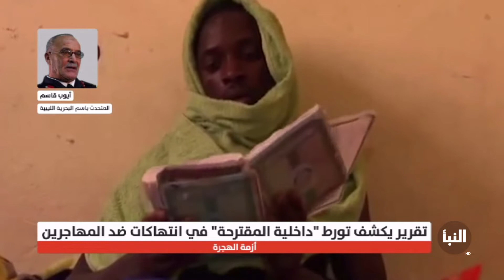أيوب قاسم: على الحكومة ووزارة الداخلية الرد على التقارير التي تصدر بشأن المهاجرين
المتحدث باسم البحرية_الليبية أيوب قاسم: على الحكومة ووزارة الداخلية الرد على التقارير التي تصدر بشأن المهاجرين